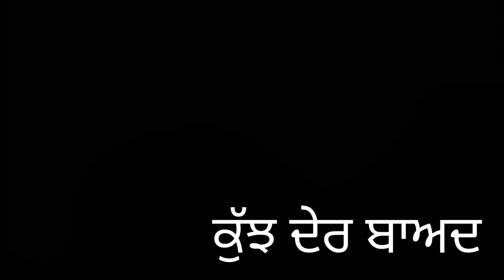ਬੇਸ਼ਰਮ ਮਾਮਾ, new Punjabi video 2022, short Punjabi movie, Punjabi Natak, new short film